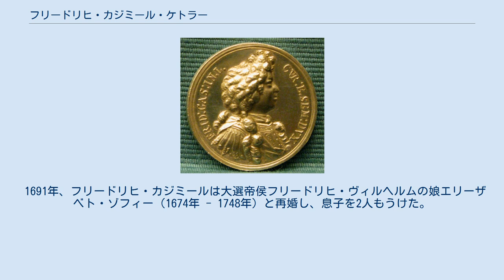フリードリヒ・カジミール・ケトラー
フリードリヒ・カジミール・ケトラー（Friedrich Kasimir Kettler, 1650年7月6日 - 1698年1月22日）は、クールラント・ゼムガレン公（在位：1682年 - 1698年）。
 フリードリヒ・カジミールの肖像を刻んだ貨幣 クールラント公ヤーコプ・ケトラーと、ブランデンブルクの大選帝侯フリードリヒ・ヴィルヘルムの妹ルイーゼ・シャルロッテとのあいだの長男として生まれた。
フリードリヒ・カジミールは若い頃はネーデルラント連邦共和国に騎兵連隊の連隊長として仕えたが、1682年に父が死ぬと故国に戻って公爵位を継承した。
父ヤーコプの治世に公国の経済的、政治的繁栄は失われていたが、フリードリヒ・カジミールは軍事力を強化して国力を維持することよりも、外面的な華美を好んだ。
彼は贅沢な宮廷生活を送り、資金繰りのために植民地のトバゴ島をイギリスに売却した。
 フリードリヒ・カジミールは大北方戦争が始まる直前の1698年に亡くなり、公国は幼い息子フリードリヒ・ヴィルヘルムに引き継がれた。
戦争に巻き込まれた公国は様々な敵や征服者に囲まれ、この難局に対応できる有能な人材もいないという破滅的な状況を迎えた。
 フリードリヒ・カジミールは1675年、ナッサウ＝ジーゲン侯ハインリヒの娘ゾフィー・アマーリエ（1650年 - 1688年）と結婚し、3人の娘をもうけた。
 1691年、フリードリヒ・カジミールは大選帝侯フリードリヒ・ヴィルヘルムの娘エリーザベト・ゾフィー（1674年 - 1748年）と再婚し、息子を2人もうけた。